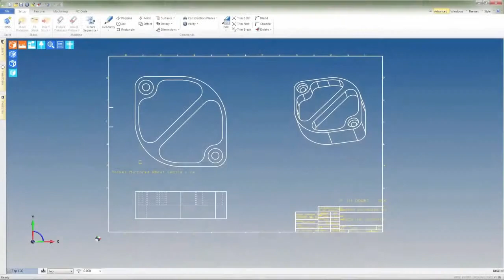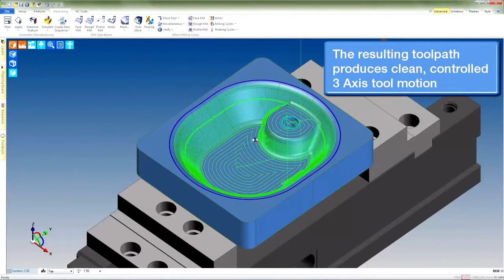Hybrid CAM Programming with Edgecam